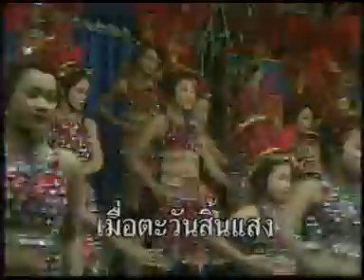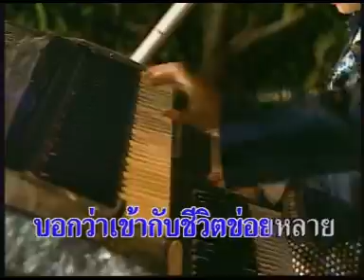Choot dum spy daeng- Poi Fay